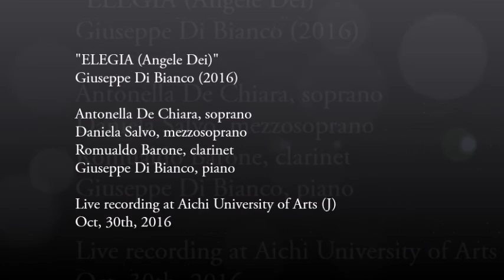ELEGIA ("Angele Dei", Instrumental Version) by Giuseppe Di Bianco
ELEGIA ("Angele Dei" Instrumental Version) by Giuseppe Di Bianco (2016)
Aichi Fine Arts University (愛知県立芸術大学), Japan
- Antonella De Chiara, soprano
- Daniela Salvo, mezzosoprano
- Romualdo Barone, clarinet
- Giuseppe Di Bianco, piano